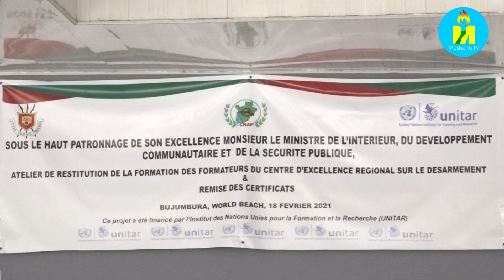Burundi : Remise de certificats à 50 participants qui ont suivi une formation sur le désarmement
Le Ministère de l’intérieur, du développement communautaire et de la sécurité publique en partenariat avec la Commission Nationale Permanente de lutte contre la Prolifération des Armes légères et de petit calibre (CNAP) et l’Institut des Nations Unies pour la recherche et la formation (UNITAR), a procédé ce Jeudi à la remise des certificats à 50 participants qui ont suivi une formation des formateurs du Centre d’excellence régional sur le désarmement